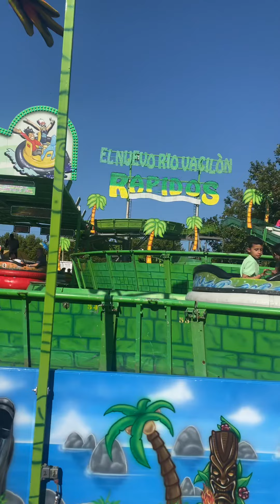Rápidos Ratón Vacilón en Santander Semana Grande 2024